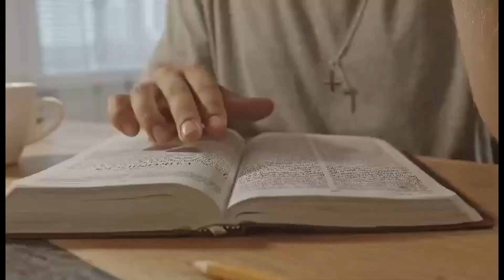Najpiękniejsze imię | Modlitwa kobiet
W materiale NAJPIĘKNIEJSZE IMIĘ | Modlitwa kobiet  wykorzystano muzykę Sunrise Groove - Sergio Prosvirini
Summer Pop & Energetic Upbeat Party

Kościół "Tylko Jezus" z Krapkowic.
JESTEŚMY LUDŹMI, KTÓRYCH ŁĄCZY CHRYSTUS.

Każdy z nas usłyszał o miłości, jaką ukochał nas Jezus, oddając za nas życie na krzyżu. Odpowiedzieliśmy na nią, powierzając Mu swoje życie. Doświadczyliśmy Jego przebaczenia i wolności. Męka, śmierć i zmartwychwstanie Chrystusa trwale nas przemieniły, nadając nowy sens naszej codzienności.

Dzielimy się Dobrą Nowiną o Jezusie z innymi. Naszym celem jest odnawianie relacji z Bogiem, życie zgodne z Biblią oraz rozszerzanie Królestwa Bożego na Ziemi.

Spotykamy się w każdą niedzielę o godz. 10:00 w Krapkowicach, Sady 1.